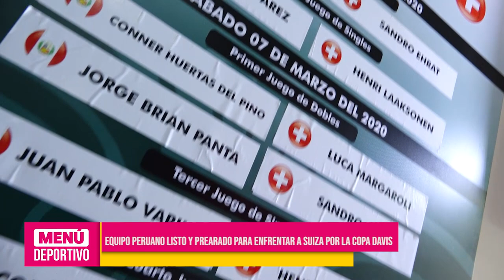Así se desarrolló el sorteo de la Copa Davis entre Perú y Suiza.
Todo quedó listo; luego del sorteo de la serie entre Perú y Suiza por los playoffs del grupo mundial de la Copa Davis. Juan Pablo Varillas iniciará la seria enfrentando a Sandro Ehrat.